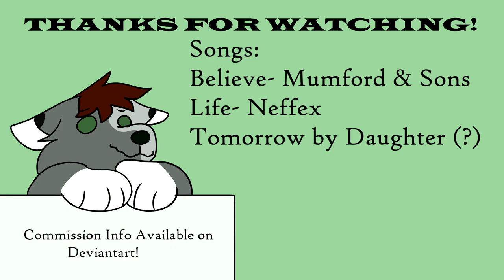3 MAP Parts- (Life, Believe, Tomorrow)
Never been in an AU warriors MAP but this was fun to experiment with! I'm in a Spottedleaf one too that I'm hoping to be finished by this weekend.
More edgy Director content!